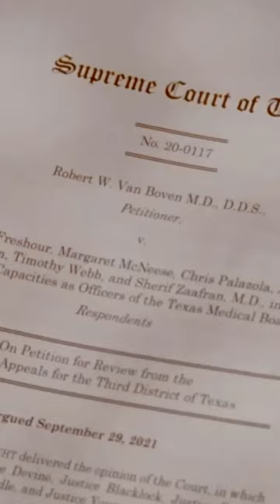Acting on Sid Roth's It's Supernatural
Clip of a TV show I filmed. Acting is my new passion. Thankful and Blessed